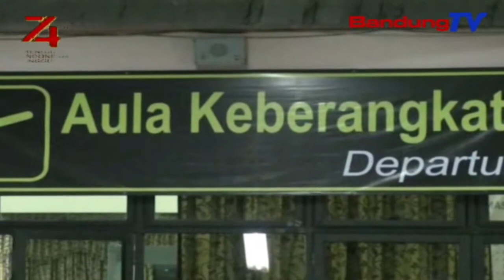PPIH Kanwil Kemenag Jabar Telah Berangkatkan Seluruh Jemaah Calon Haji 1440 H | SBR | BANDUNGTV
SBR | BANDUNGTV | KRISANTI | Kantor Wilayah Kementrian Agama Provinsi Jawa Barat,Selaku Panitia Penyelenggara Ibadah Haji,Telah Memberangkatkan Seluruh Calon Jemaah Haji Asal Jawa Barat,Yakni Sebanyak 39 Ribu 430 Jemaah,Yang Terbagi Menjadi 97 Kloter.Sementara Itu,181 Calon Jemaah Haji Gagal Diberangkatkan,Karena Berbagai Faktor,Seperti Sakit,Usia Kehamilan Dan Sejumlah Faktor Lainnya.